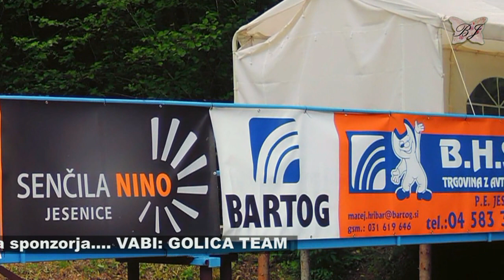"PLANICA POD GOLICO 2017" Film v slikah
»Planica po Planici« - v letu 2017 »Planica pod Golico« - prireditev je bila že drugo leto zapored  v Planini pod Golico, pod cerkvijo v Kajžah «Pri Šimanu«. Prireditev  je poleg druženja in zabave tudi dobrodelna. Zbrana sredstva so organizatorji namenili jeseniški bolnišnici -ginekološkemu oddelku za CTG aparat. Simbolični bon je prevzel direktor bolnišnice Jesenice g.Janez Poklukar, dr. med.
Tudi letošnja prireditev "Planica pod Golico 2018" bo dobrodelna.
Zbrana sredstva bodo namenjena Bolnišnici Jesenice.
Veselimo se vsakega novega sponzorja.
VABI: GOLICA TEAM
Ker nas le še nekaj dni loči do nove, že tretje prireditve "PLANICA POD GOLICO" , vas GOLICA TEAM vabi v Planino pod Golico Pri Šimanu:  v petek 1.6.2018 ob 17:00 na kvalifikacije in v soboto 2.6.2018 ob 10:00 na tekmo smučarskih skokov na maketi 250 metrske skakalnice -  letalnice.